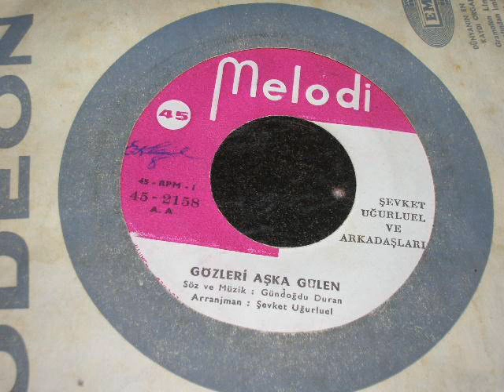Happy birthday Nilgün!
Here's your present; a nice version of  a "so loveable" classical turkish song from 60's. All the best..

Gözleri Aşka Gülen; written and composed by Gündoğdu Duran in "nihavend" order; "nim sofyan" rhythm; rearranged and sung by Şevket Uğurluer.